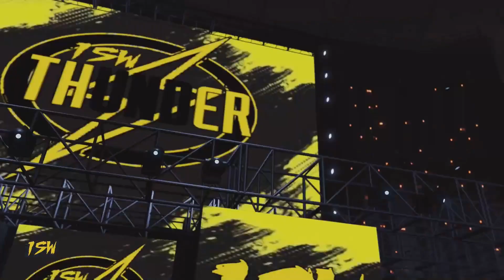REBELLION BOUND | WWE 2K22 UNIVERSE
0:00 Intro
2:00 Blake vs. Cinder
8:45 Keith Lee and Swerve Strickland vs. FTR
18:30 Jason Valhalla vs Shane Quin
33:05 Smith vs Sakamoto II
42:35 Young vs Neo